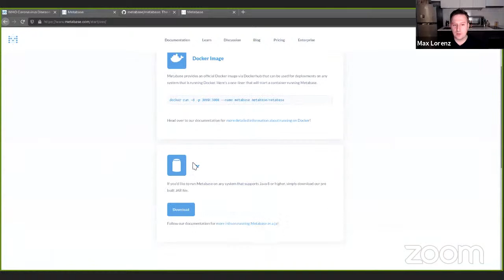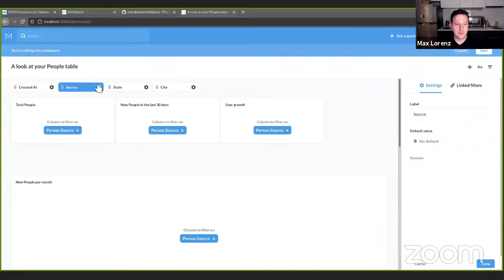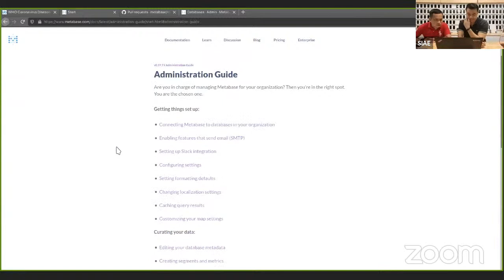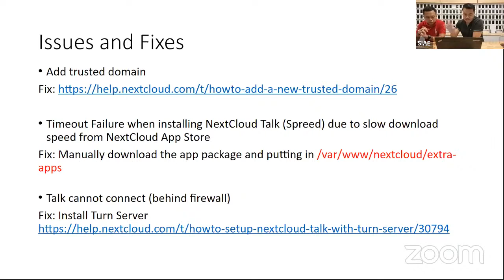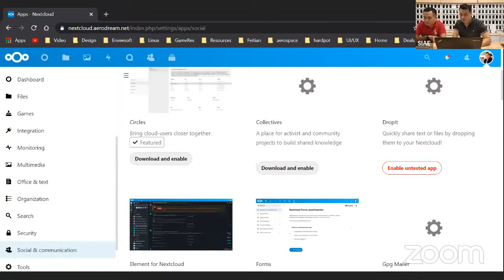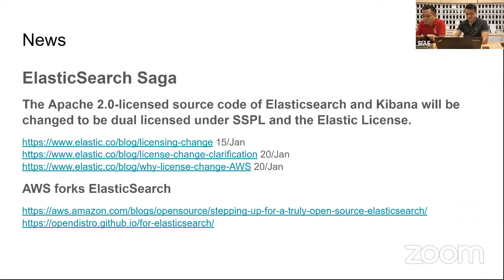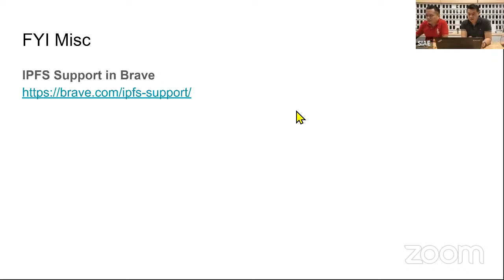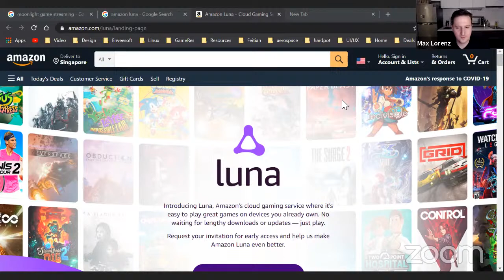Free and Open Source Singapore Jan2021 Virtual Meetup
00:08:46   Intro and demo on Metabase by Max Lorenz
Metabase is the easy, open source way for everyone in your company to ask questions and learn from data, featuring a 5 min server setup.

00:25:29   Nextcloud intro and demo by Darrel Chua
Nextcloud is a free and open source, on-premises file share and collaboration platform.

00:42:43   Open source news by Zac Leow and Open Chat